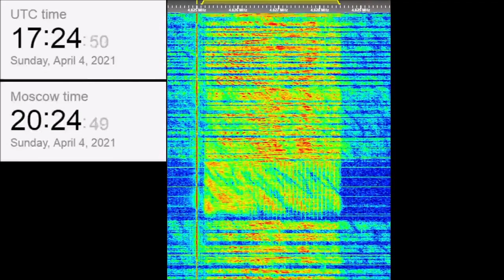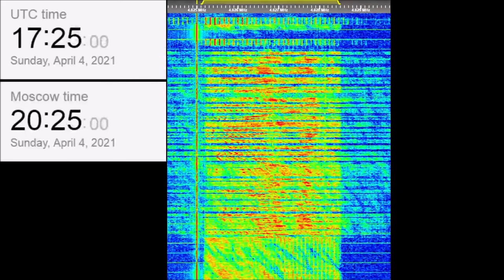The Buzzer/UVB-76(4625Khz) April 4, 2021 Voice messages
1241z
Callsign: ODVR (ОДВР)
Message text: 48 451 PIONOLOM (ПИОНОЛОМ) 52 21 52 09

1723z
Callsign: NZhTI (НЖТИ)
Message text: 73 749 PRIPAIVANIYe (ПРИПАИВАНИЕ) 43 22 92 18

Timestamps:
00:00 1241z
01:47 1723z